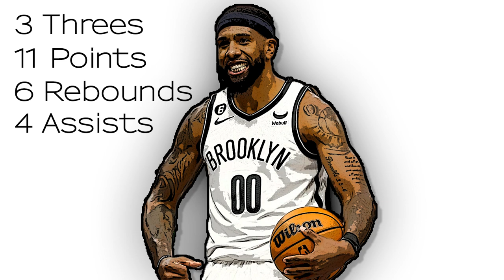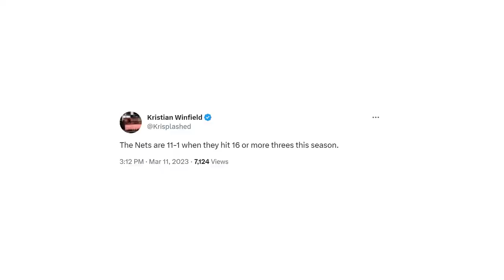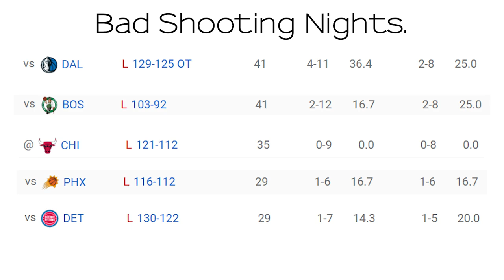Royce O'Neale is Incredibly Frustrating to Watch... (Analysis)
*SORRY FOR WEIRD AUDIO AT TIMES*
Hello & Welcome,
In today's Brooklyn Nets analysis, we are discussing Royce O'Neale a player who has been exceptional following the NBA trade deadline for the Brooklyn Nets, being an excellent 3&D wing, and providing excellent back-up minutes, sometimes unnaturally playing the center position and doing a good job of it. Today we analysis Royce O'Neale's attributes as a player. Sometimes he can play extremely well, sometimes he's extremely awful, and it can switch between both extremities incredibly quickly, almost as if he's bipolar. Fair to say that Royce O'Neale could be the most bipolar player in the NBA.

Let me know your thoughts, & a Brooklyn Nets player you'd be interested to see analysed next up.